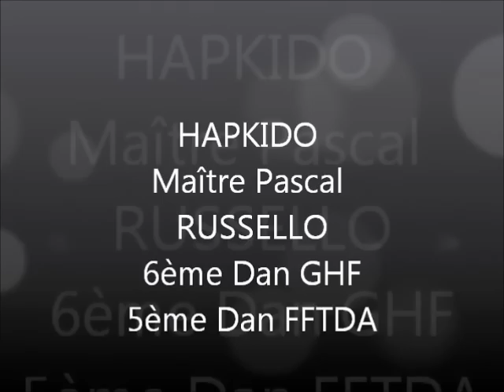Hapkido Master Russello.wmv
Voici un petit montage vidéo sur Maître Russello lors de son stage de Hapkido a Magné en Juillet 2011.

Here is a small video assemblage on Master Russello during the training period of Hapkido in Magné in July, 2011.